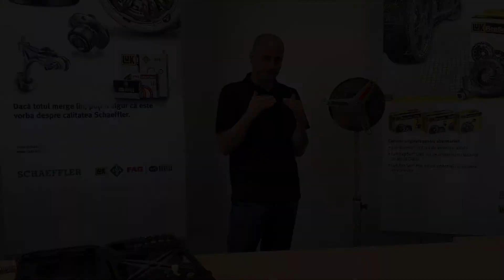La ce sa fiti atenti cand inlocuiti un sistem de ambreiaj cu autoajustare (SAC)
Ce este special legat de inlocuirea unui ambreiaj de tip SAC? La ce trebuie un mecanic sa fie atent cand efectueaza o astfel de inlocuire?

Aflati urmaring scurtul nostru filmulet. Inregistrati-va pe REPXPERT si veti gasi toate informatiile necesare pentru inlocuirea unul ambreiaj de tip LuK SAC si multe alte informatii despre produse Schaeffler